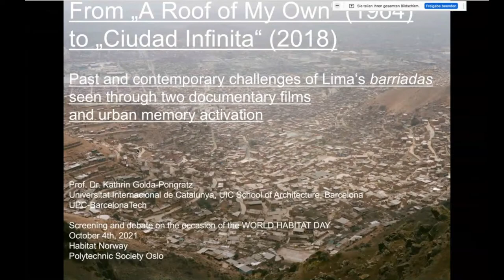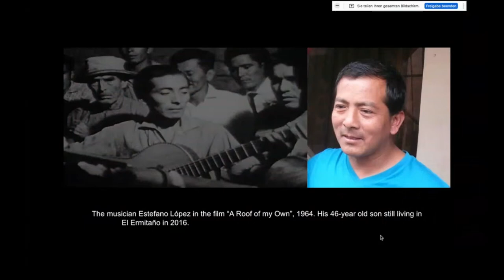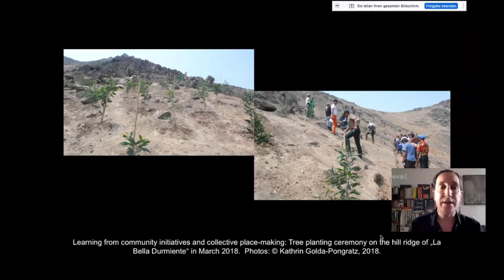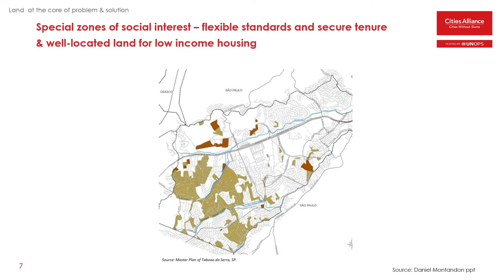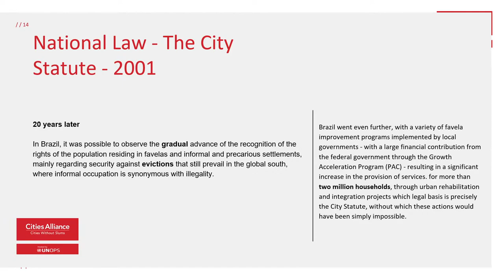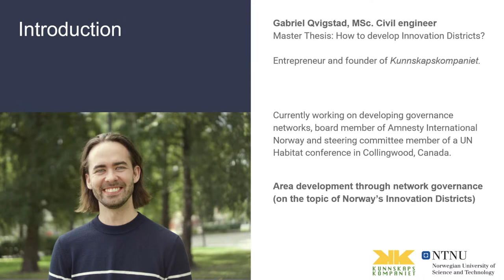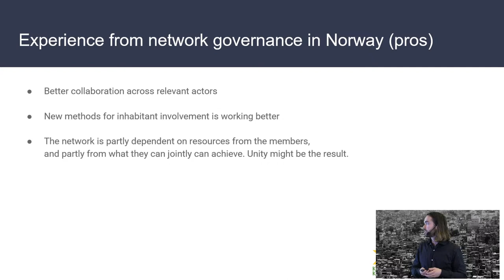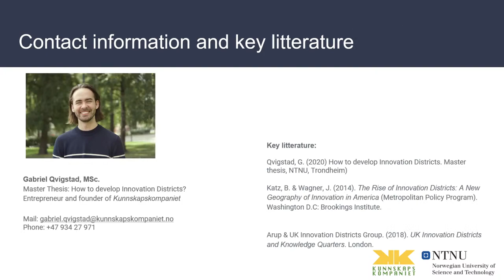Habitat Day 2021: Land occupation, self help and liveable neighborhoods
18:00 OPENING

18:05 INTRODUCTION: THE BARRIADAS OF LIMA; PERU AND THE INFINITE CITY
Professor Kathrin Golda – Pongratz, UiC, University of Barcelona

18:25 HOW AND WHY IT STARTED – SCREENING OF THE FILM “A ROOF OF THEIR OWN” (1964)

18:55 CHALLENGES OF TODAY/THE FUTURE – SCREENING OF THE FILM “CIUDAD INFINITA (2018).

19:25 OTHER APPROACHES FOR IMPROVEMENT: AREA DEVELOPMENT: THE ZEIS MODEL OF BRAZIL
Anaclaudia Rossbach, Cities Alliance, Regional Director of Latin America

19.40 PERSPECTIVES ON AREA DEVELOPMENT IN NORWAY
Gabriel Qvigstad, CEO, The Knowledge company/Norigo

19.55 CONCLUSION